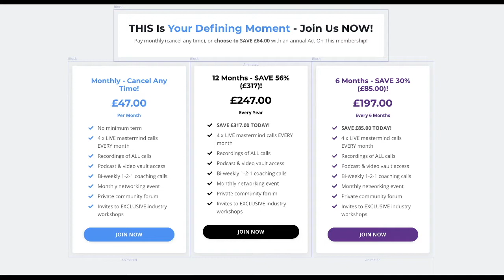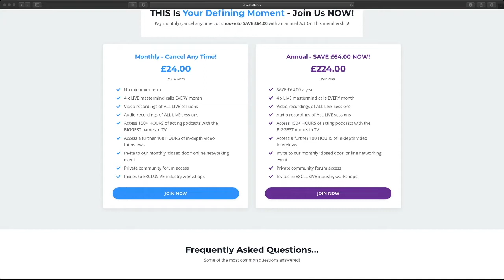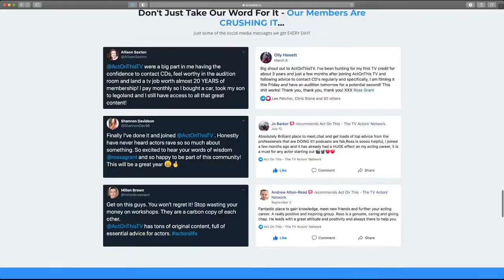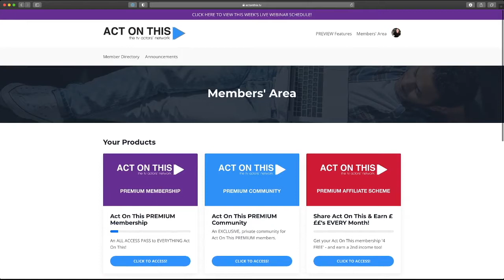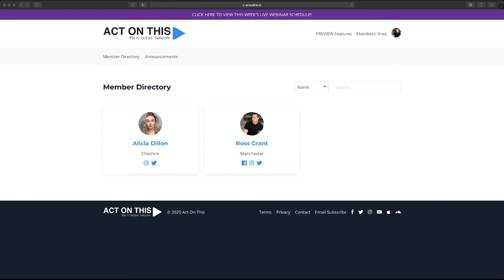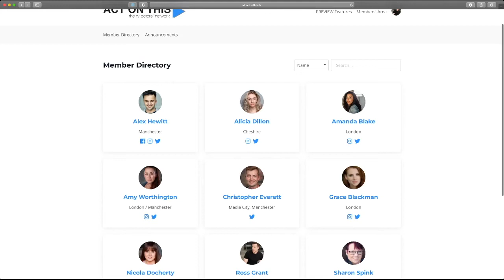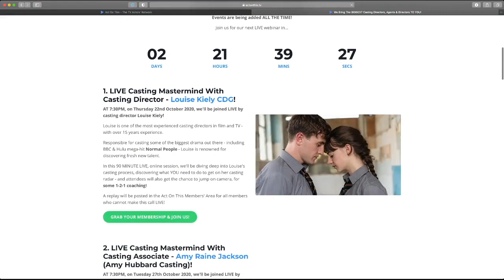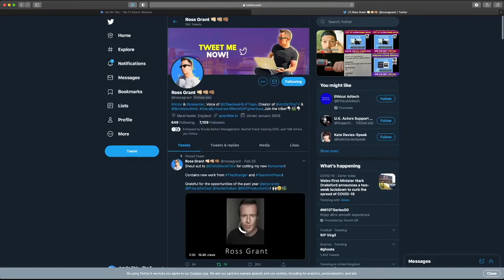How To Create The PERFECT Acting Showreel!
In this LIVE broadcast replay, I dive into some of the highlights from my latest ActOnThisTV member-only mastermind session, with the UK's best acting showreel producer - Chris Stone.

If you're an actor, looking to create the best showreel possible - hit play!

If you want to join our member-only webinars, grab your Act On This membership NOW

Wanna join me LIVE next time?